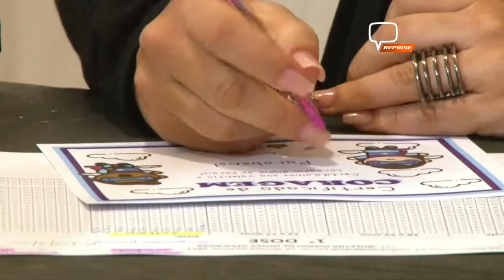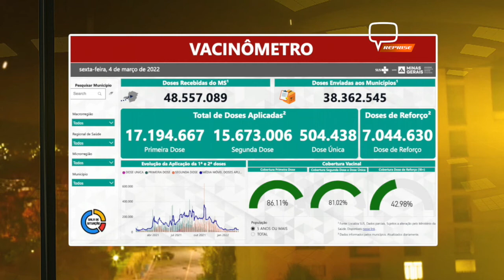VACINÔMETRO COVID-19 (04/03/2022)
Confira as atualizações dos números da vacinação contra Covid-19 no estado de Minas Gerais e em Poços de Caldas.